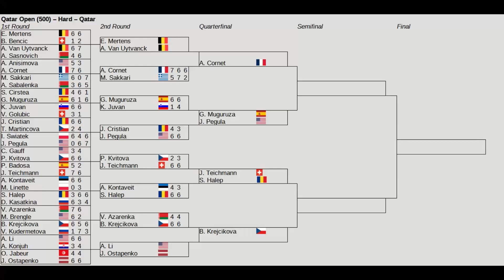Qatar Open 2023 | Ons Jabeur vs Jelena Ostapenko | 1st Round | AO Tennis 2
Qatar Open (WTA 500)